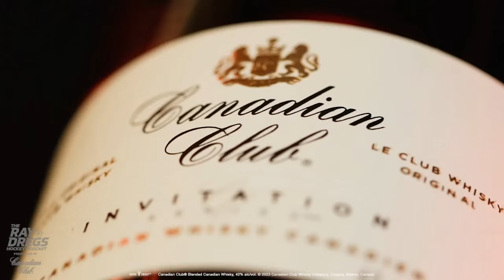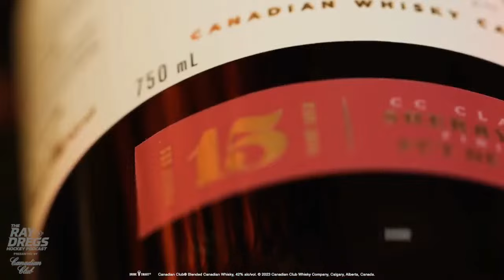Dean Evason in conversation. Headlines:Sergachev injured, Dillon suspended, Oilers/Leafs trade needs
Ray Ferraro & Darren Dreger look at the goings-on across the league over the past few days. An unfortunate injury for Mikhail Sergachev, Brenden Dillon suspended 3 games, Oilers streak is done at 16. What should Edmonton's top trade priority be? What about Toronto?

Former Minnesota Wild coach Dean Evason joins the guys to talk about how he's spending his time away from the game, how soon he wants to be back and that his ulitmate goal is still to win a Stanley Cup.